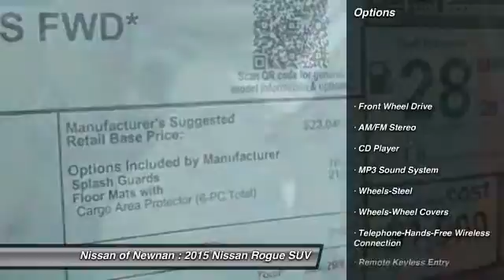2015 Nissan Rogue Newnan GA P551556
2015 Nissan Rogue

Don't miss this 2015 Nissan Rogue. It's equipped with Automatic transmission and features a Cayenne Red exterior. With 5 miles, You'll want to take this SUV home. Make a great choice today.